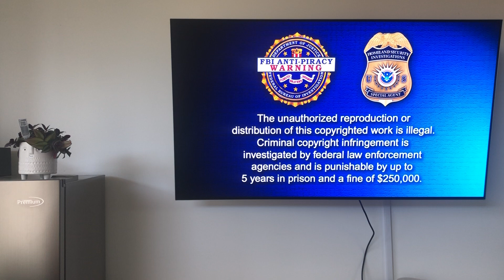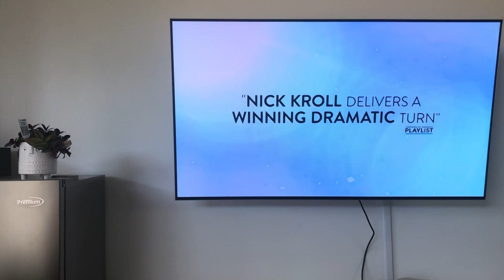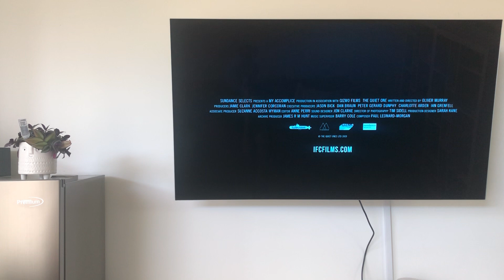Opening To Premature (2019) 2020 DVD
NO COPYRIGHT INFRINGMENT INTENDED! Here's The Order of Premature (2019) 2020 DVD:
1.FBI Anti-Piracy Warning Screens
2.IFC Films Logo
3.Now Available Screen
4.Olympic Dreams Trailer
5.Tea with the Dames Trailer
6.The Quiet One Trailer
7.The Wedding Guest Trailer
8.DVD Menu
9.IFC Films Logo